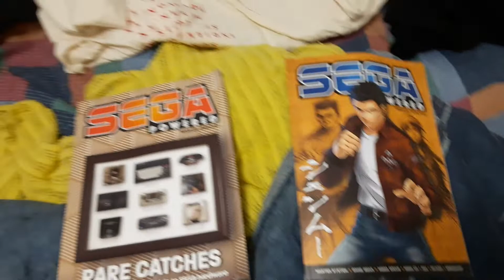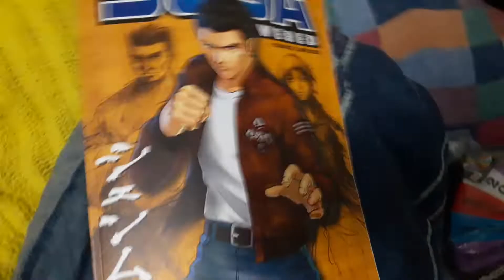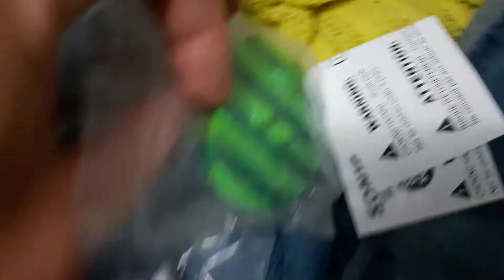Fourth of July 2022 Follow-Up Video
Happy Fourth of July to my fellow Americans! 246 years strong, 2-4-6! Here's a follow-up video to the one I shot back on Sonic The Hedgehog's 31st Anniversary, but here are some other things I'd show that are related to Americana. First off, some shirts I bought from seeing my fellow birthday boy, Bon Jovi, in Milwaukee back in April. Second, will I get that Amy Rose figure that I was cheated out of? (To the one who did me like that, dude, shame on you, man.) Third, some rare collectibles in regards to America's Game, Wheel of Fortune. I'm looking forward to seeing what awesome changes Wheel will have in store for their 40th Syndicated Season in September.